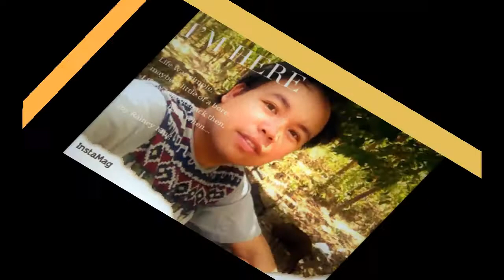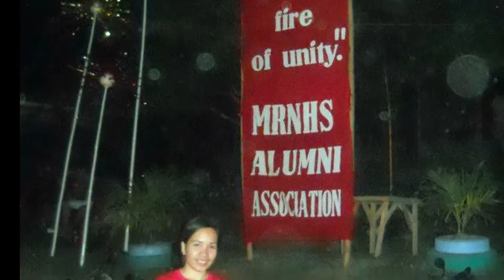Joseph & Jonalyn Nuptial Growing Up AVP